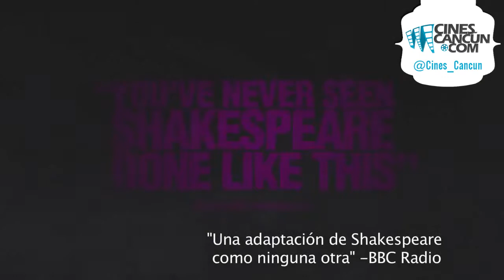MUCHO RUIDO Y POCAS NUECES Much Ado About Nothing) Trailer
SIGUENOS:
La clásica obra de William Shakespeare recibe una actualización única y diferente en "Mucho Ruido y Pocas Nueces", la nueva película de Joss Whedon. Usando el texto original, Whedon nos presenta la historia de los enamorados Beatrice y Benedick, en un vistazo oscuro, sexy, entretenido y original al intrincado juego del amor... Leonato, gobernador de Messina, recibe la visita de su amigo Don Pedro, quien viene de regreso tras enfrentar victoriosamente a su hermano rebelde, Don John. Acompañando al buen Don Pedro vienen dos de sus socios, Benedick y Claudio. Claudio se enamora de la hija del Leonato, Hero, mientras Benedick comienza a cortejar a la bella Beatrice, sobrina del gobernador. Una serie de trágicos, inesperados y entretenidos sucesos evitarán continuamente que las parejas encuentren la felicidad... ¿Será posible que el amor, como en toda buena comedia de Shakespeare, prevalezca al final?